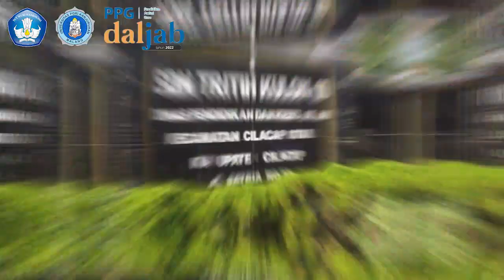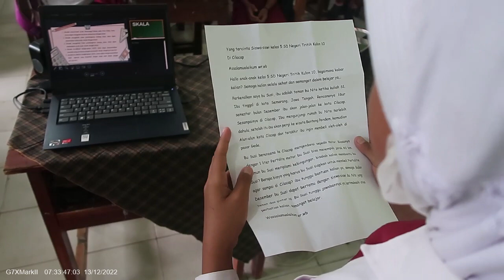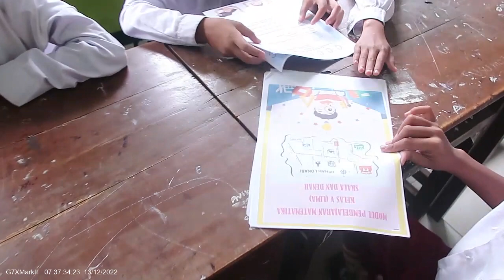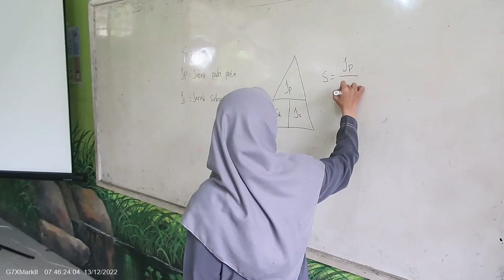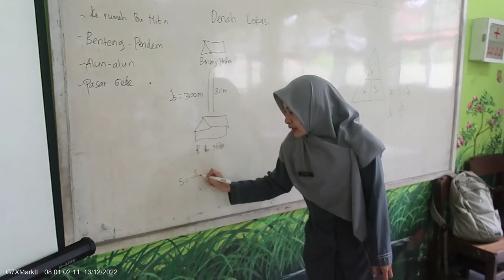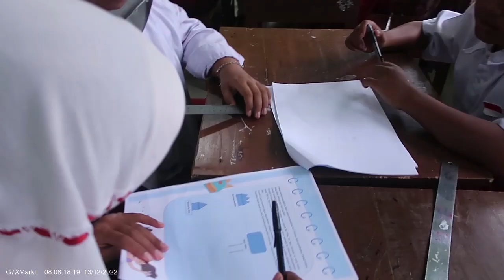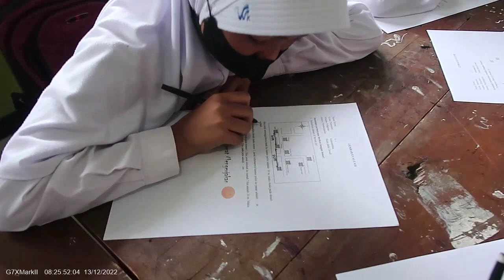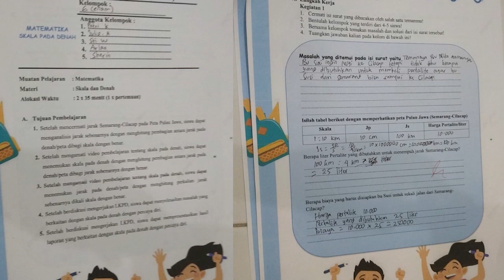Video Uji Kinerja (UKIN) PPG Daljab Kategori 2 Tahun 2022| Kelas 5 | Nita Suningsih | UNIKAMA